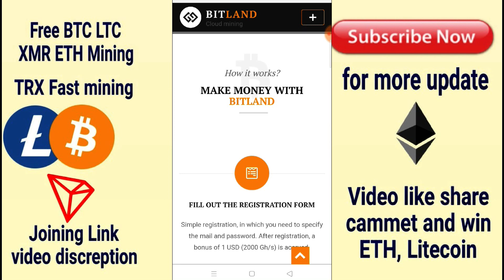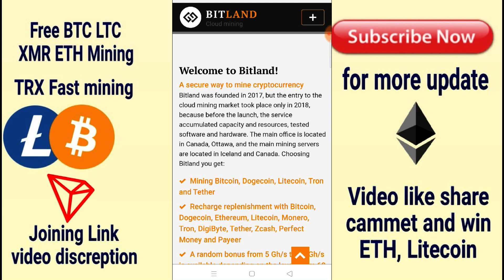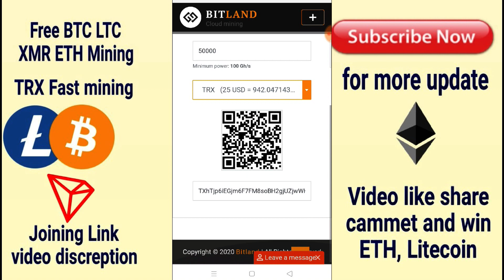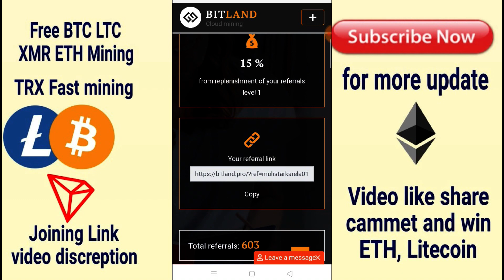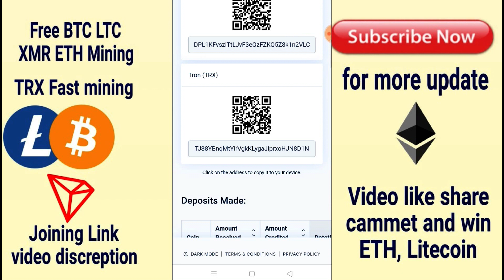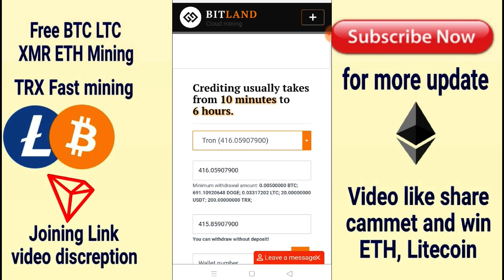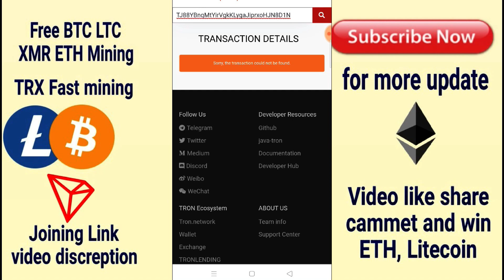Earn Free TRX Daily - 415 Tron A Day - TRX Mining Website, Earn Money, Without Investment, Bitcoin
Earn Free TRX Daily - 415 Tron A Day - TRX Mining Website, Earn Money, Without Investment, BTC

100% free or 1sec me withdrawal direct wallet me

Trx mininer

Lifetime earning side ..kabhi band n hone wali

Online earning TRX mining
Join link 👇

Best for you without investment

Join Indian wallet for withdrawal

1sec me paisa bank me and buy and sell btc eth

Thank

Technical Mulistar
Youtubers

Thank u so much and investment on ur risk m free mining user ... And youtuber ..